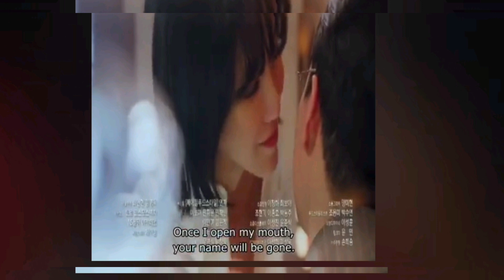Penthouse season 2:War in life thriller ep 8 eng sub